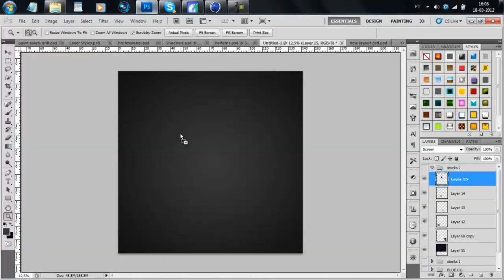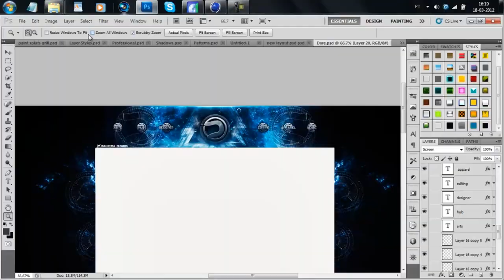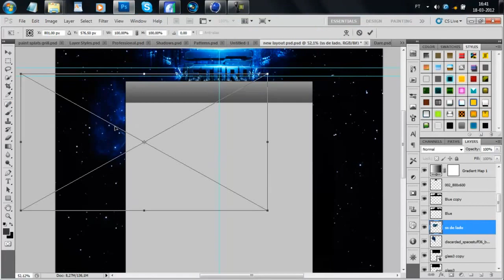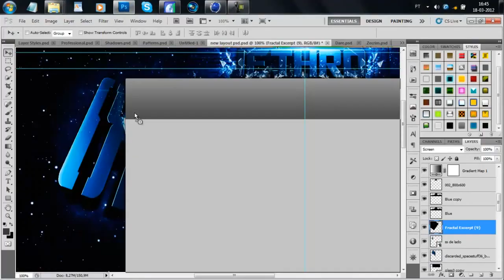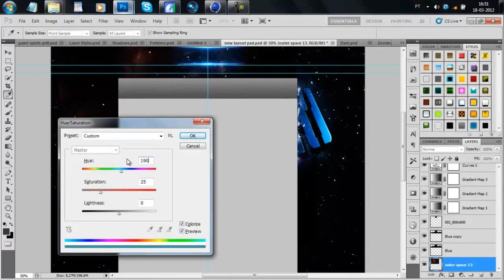SOAR JETHRO BACKGROUND SPEED ART | BY EXONARTS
Hey guys , here it is , my first upload on a new layout background , i have a lot more but i decided to share this one :)
-Exon